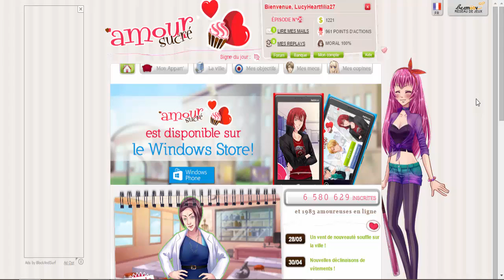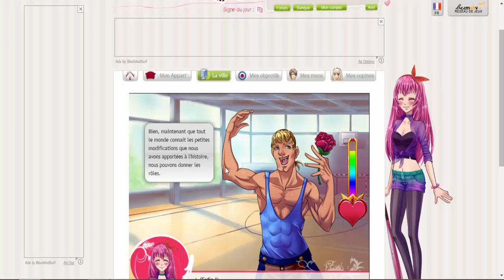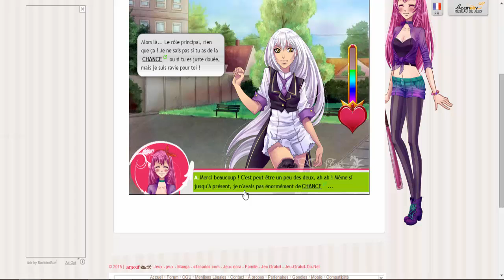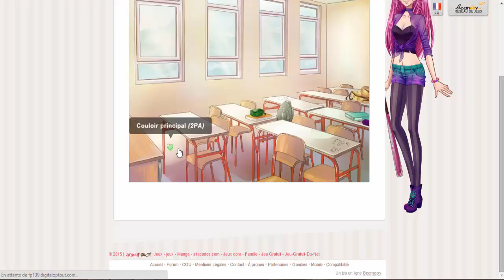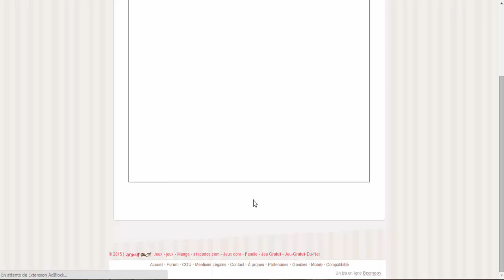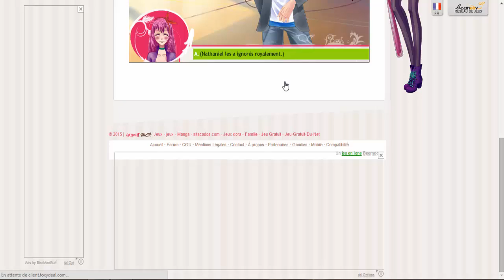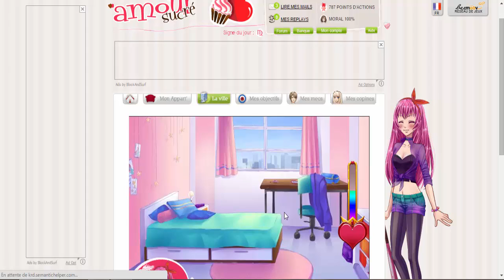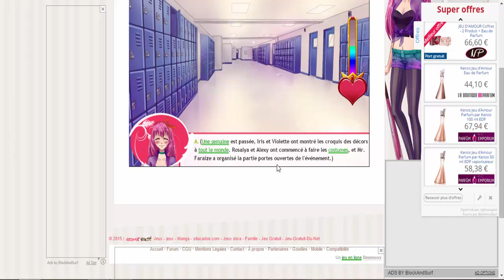Amour sucré : épisode 21 : Acte II, en scène ! (partie 1)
Voici l'épisode tant attendu par beaucoup ! désolé pour l'attente ! :D
la partie 2 arrive dans l'aprem :3
n'hésitez pas à com' pour donner vos avis ! :3 et encore désolé pour mes bugs de pc x)